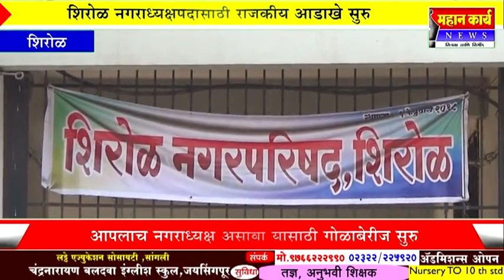शिरोळ नगराध्यक्षपदासाठी राजकीय आडाखे सुरु : आपलाच नगराध्यक्ष असावा यासाठी गोळाबेरीज सुरु